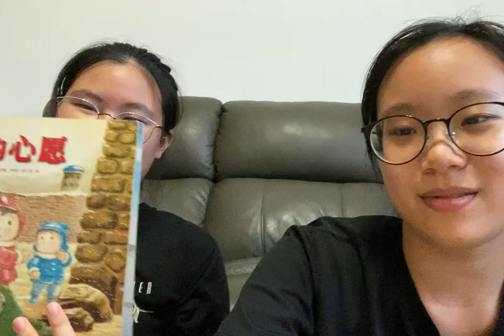Casey Huang & Xu Shiyun《贝丝的心愿》